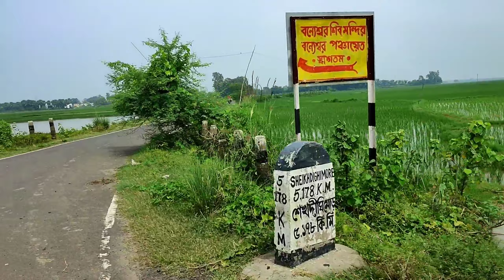তৃতীয় সপ্তাহে বাবা ধাম (near by Raghunathganj) only 20 km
end of the watching ..